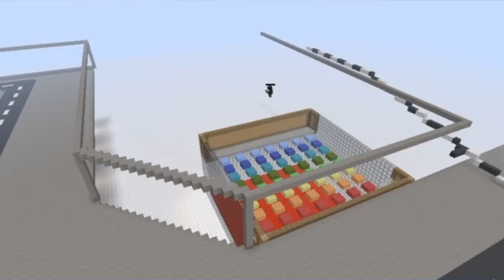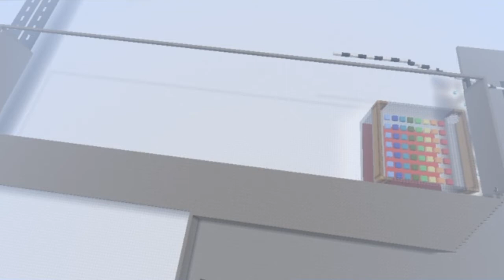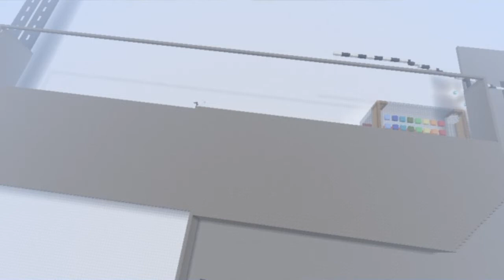COVER IT WITH TOWERS! | Minecraft 💜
Heyyo! Today I'll be building some tall modern skyscrapers and buildings! I'm not in my fancy city world lol, I'm in a different version of Minecraft!

The reason I'm building in such an old version is, because my friends can't join me on new minecraft! Only on old minecraft, so I can't flex to them... So I decided to sacrifice new minecraft for an older version just so I can massively flex to my friends!

If you like this video, or my content in general. Anyways, I hope I at least entertained you guys with my video!

~ ~ ~ Music Used ~ ~ ~

~ ~ ~ Intro/Outro Music ~ ~ ~

~ ~ ~ Hashtags! ~ ~ ~